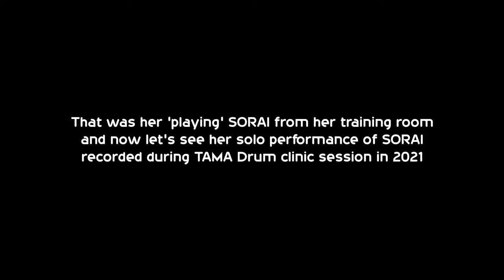Murata Tamu of NEMOPHILA - SORAI (Solo Performance)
Murata Tamu of NEMOPHILA solo performance of NEMOPHILA song SORAI.

SORAI is among the first batch of NEMOPHILA original tracks and it exists since the band was known as MAYU SESSION. At first, mayu wanted to name the band as SORAI but since it is not a common word even in Japanese, the meaning of the word is not easy to interpret. I asked few of my Japanese friends and they agreed that it is actually a made up word and each one of them gave me different interpretation of the meaning based on their perspective without any context. Hence they decided to drop the name and chose another which is NEMOPHILA.